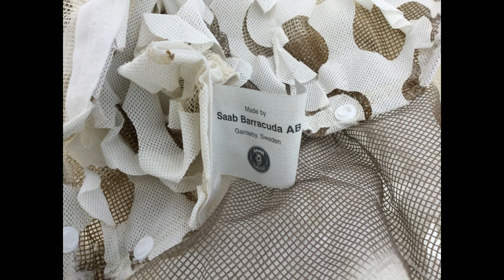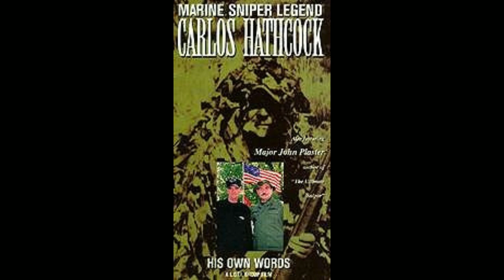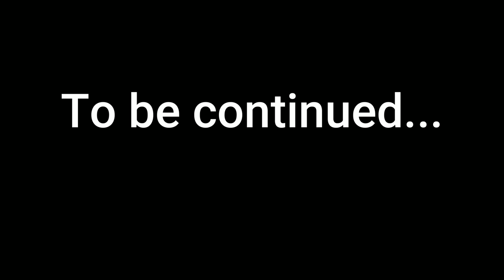How to make a Gen4 ghillie, Part 1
An introduction to my Modular 3d camouflage paradigm.
We will define what a Gen4 ghillie is from a historical perspective while focusing on several methodological topics.

0:00 Intro
0:20 Jute problem
3:30 Axioms
5:34 Don't move
6:40 Airsoft
9:37 First rule
10:03 Distance matters
11:27 Master 2d first
13:12 Julien on the rocks
13:36 Density
14:45 Gen 1
20:26 Gen 2
23:13 Gen 3
25:24 Prefiguration of Gen 4
28:18 Gen 4
34:14 Observation phase
42:20 In situ composition
49:38 Hygro / NanoScreen
50:31 Stand up patterns
54:20 Convenience first
55:05 Definition of Gen 4
1:04:33 Outro